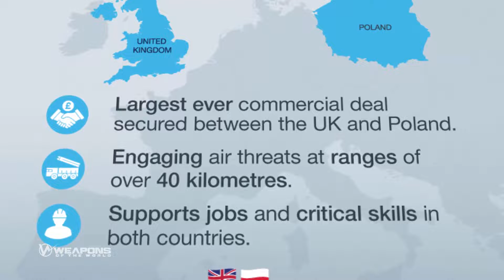£4 billion UK-Poland Air Defence Deal: How powerful the CAMM-ER air defence systems is?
The UK and Poland have signed an extraordinary agreement worth over £4 billion to develop further Poland's future air defense program, known as Narew. This partnership signifies a crucial step towards bolstering security in Europe. Through this collaboration, more than 1,000 Common Anti-Air Modular Missiles - Extended Range (CAMM-ER) and over 100 iLaunchers will be created.